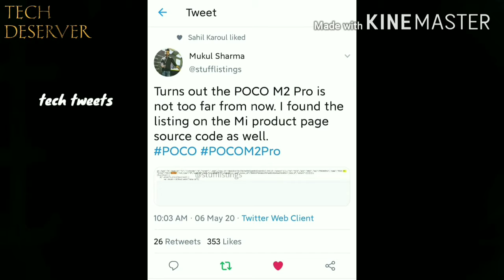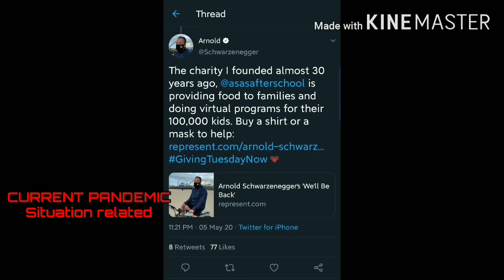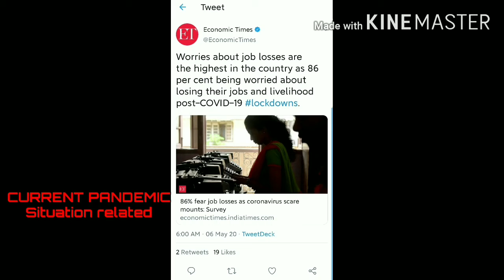TRENDING TWEETS!🤫POCO F2 LDATE!?CENTRAL GOVT TWEETS!celebrities etc😜 (TWEETS INCASEYOUMISSED)#1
Hi everyone! I am ijas. In this particular video I am showing some new kind of video of Twitter news related to the World.
Today I am showing news related some of big tipsters of tech world and big celebrities and all.
1.Tech news
2.Current situation about pandemic
3.celebrity and film leaks and tips.

And in this particular video I am used some tweets from big youtube stars and some big tech tipsters like techno Ruhe and mukul sharma who I am inspired

Guys please do support me for my new kind of news  that in case missed from twitter world.